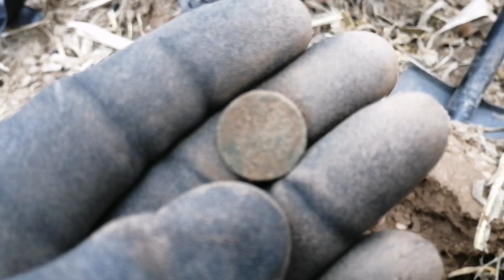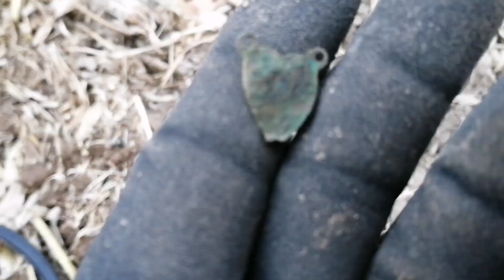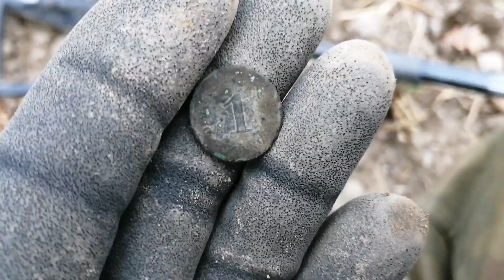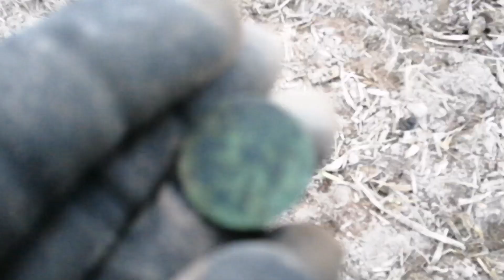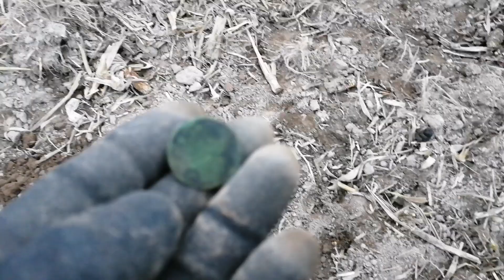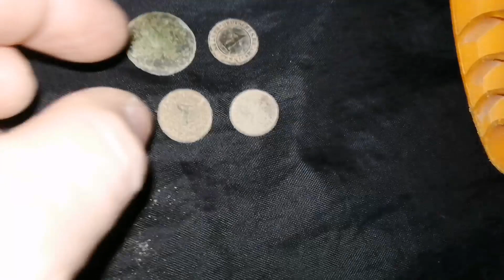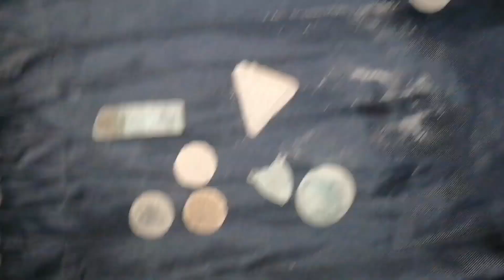Każda chwila na wykopkach😁